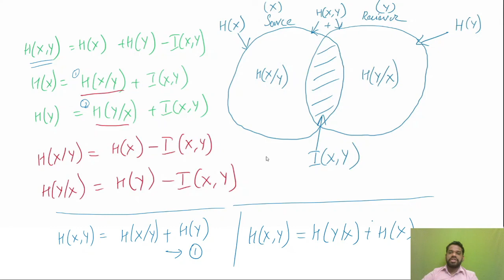ITC 5 | Information Theory and Coding (EC 401) | KTU | Module 1 | Different types of Entropy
Different types of Entropy,
relation among entropies,
mutual information.

Textbooks
- Simon Haykin: Digital Communication Systems, Wiley India, 2013.
- P.S. Sathya Narayana: Concepts of Information Theory & Coding, Dynaram Publications,2005

🎬 Edited by me on Filmora9 and OBS Studio

▼ MY GEAR
▸Dell Inspiron i7
▸OnePlus 7T Pro
▸DJI Osmo Mobile 3 Combo (Grey)
▸Graphic Tablet
▸OnePlus Bullets Wireless (Black)
▸Boya BYM1(Black)
▸SSD 240GB

Let me know your thoughts on the video and suggestions for future videos on this subject offered in KTU.